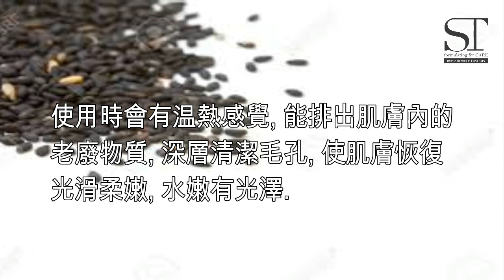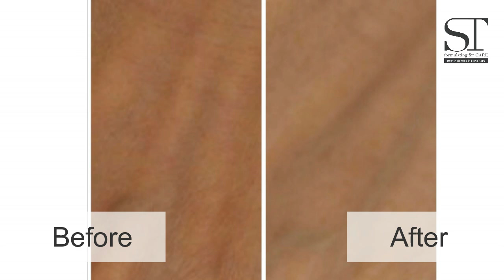Black Sesame Mask VO 1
主要成份: 黑芝麻 ,輔酶Q10,炭燒鹽,百里香萃取,砂糖粉,氫化卵磷脂,透明質酸,金盞花萃取液等。

主要功效: 黑芝麻能促進人體對維他命A的利用，與維他命C起協同作用，能改善、維護肌膚彈性、促進肌膚內的血液循環，使皮膚充分吸收營養、水份。 天然的黑芝麻面膜添加了炭燒鹽和砂糖粉，給肌膚溫熱的感覺，並滲透毛細孔，排出肌膚內的代謝物，清潔毛孔，潤澤乾燥肌膚，使其恢復光滑柔嫩、水嫩有光澤。

使用方法：潔面後，用熱毛巾敷面 30秒，取適量面膜塗抹於面上，避開眼、唇周圍，靜敷30分鐘後以溫水洗淨即可。